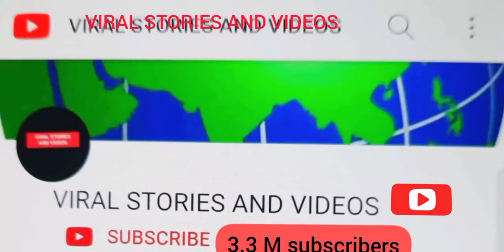hawk eye trailer, marvel studios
for entertainment only.hawk eye trailer marvel studios